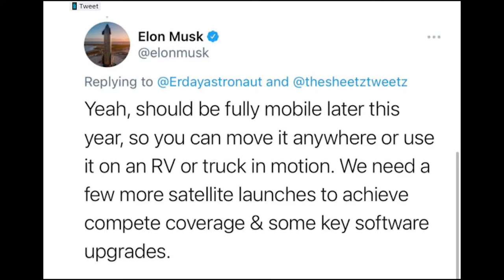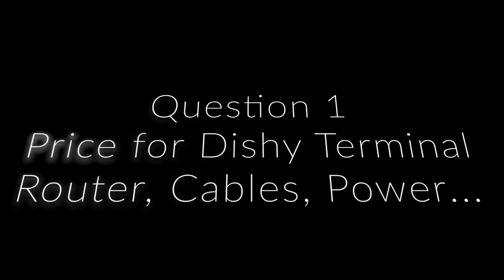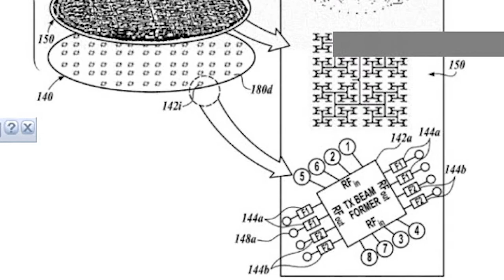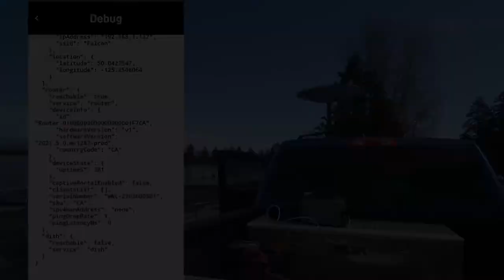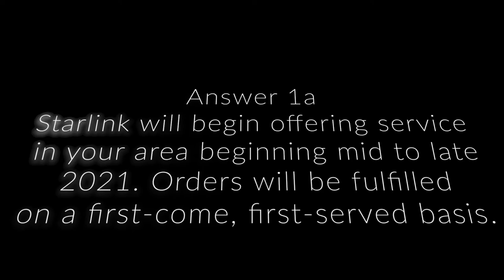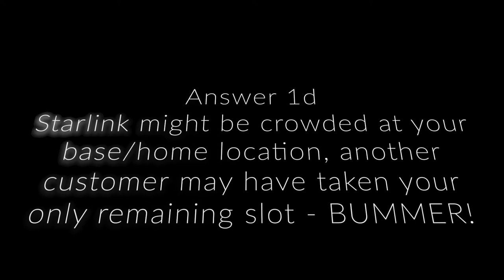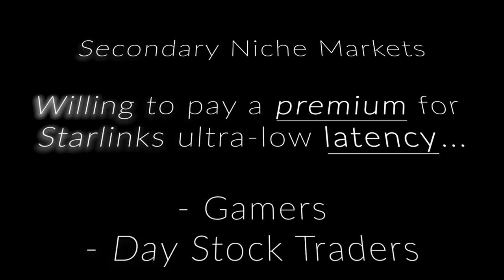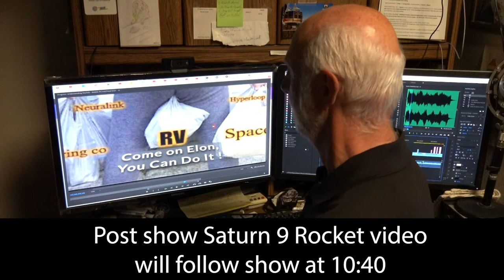How Starlink Spacex REALLY Works, Fixed Dishy Terminal and Mobile RV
With everyone excited to have faster internet communications, especially on the road away from home, Elon Musk's SpaceX and Starlink upcoming communications service is very promising!  On Part I of our show, we will learn WHY Starlink has both opportunities and limitations for both fixed "Dishy" end-user terminal service as well as future mobile RV services.  In Part II we will get deeper into Starlink satellite mobile services and in Part III we will learn about how service works with the fast-moving satellites and the Gateway ground earth stations that connect to the Internet.